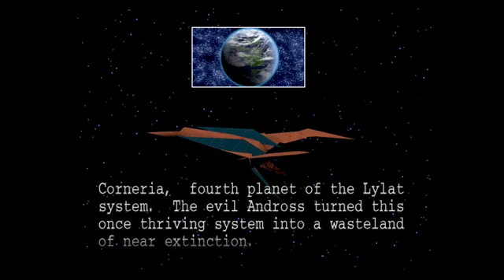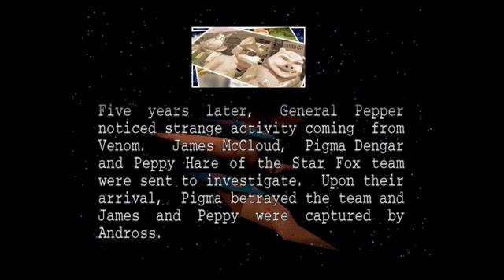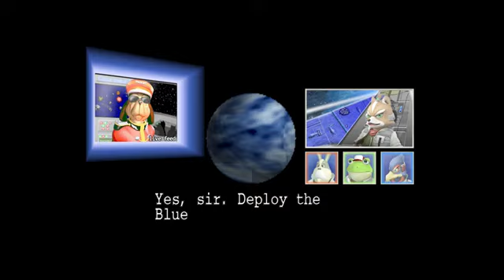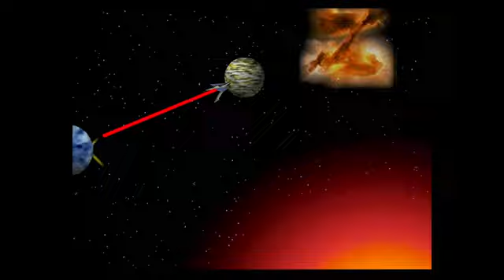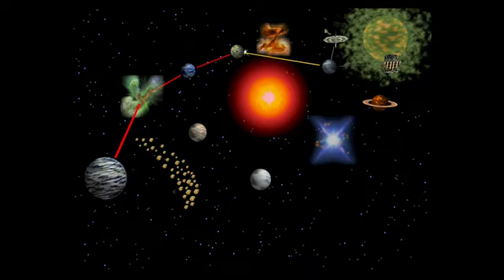Bill Plays! Watched Starfox 64 Lylat Reloaded [ 1 ] GOT HIRESTEXTURES IN RetroArch NOT WORK!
( I Lost MY CHANCE TO HAVE THAT MOD )

TRY TO MAKE IT FAIRUSE AS I CAN  TO RESPECT THE CREAOR!
Light Awash
Ambient
Calm
29:20
Aug 2015

TODAY IT TAKE ME 2 HOURS TO SET THIS GAME. I CAN'T FIND THE v1.0 ROM.  I GOT  v.1.1 ROM  DON'T WORK, THE STEPS WAS RIGHT BUT THE ROM IS NOT.  SAVE MY TIME IN MY LIFE, I CHOOSED TO DOWNLOAD AN PUBLIC DOMAIN VIDEO CALL IT A DAY.  AT LEAST I HAD THE ex·pe·ri·ence
IN MY CHAANEL  library BECAUSE I PLAYED THIS GAME 100 TIMES IN MY LIFE  OR LESS THEN BE HONEST.  I ALLWAYS TO BE A COLLECTOR OF VIDEO GAMES OR VIDEO GAMES ROMS ALSO FAN MAKES.  SINCE SUPER MARIO RPG REMAKE DON'T RUN ON MY EMULATOR IN MY THEORY OPION. IT'S THE VALUE OF THE VIEWER IS MORE IMPORTANT THEN TRY FIND AN ANSWER TO A  ISSUSE THAT'S  NOT N MY END FAULT. THEIRFUL I WATCH AN Star Fox 64 (Lylat Reloaded) Boss Rush Easy Route THE VIDEO WAS 6 YEARS AGO LOOKS LIKE SOME CREATORS GOT THE LAST OF THE VERSON 1.0 STARFOX 64 ROM IN MY THEROY OPION BUT COULD BE WRONG.

GOOD NEWS I FOUND MY 1.0 IS IN MY COMPUTER HOWEVER I DON'T HAVE hires_texture Folder.

I TRY WITH HIRESTEXTURES IN RetroArch NOT WORK!

THIS NOT commercial USE, PLEASE  I JUST FOUND THIS IN CREATE COMENDS SO IT TAKES ALOT OF HARD RESERCH TO FIND A VIDEO CAN FIT INTO THE TOPIC OF THE CONTENT A MOVIE I LIKE TO SHARE AROUND THE WORLD. JUST FOR ENTAINMENT!